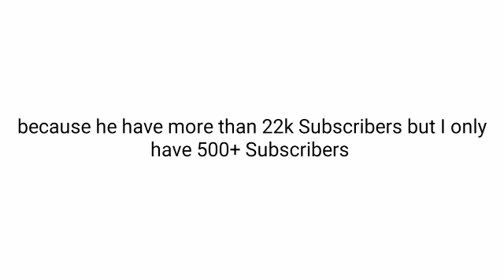Rosario will not comment on this video